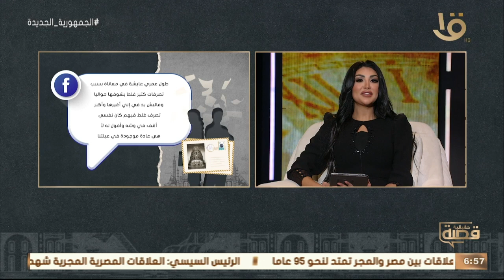قصة حقيقية | أميرة: أهل أبويا قاطعوه عشان كتب ثروته باسمي انا وأخواتي البنات!.. مع سالي عبد السلام